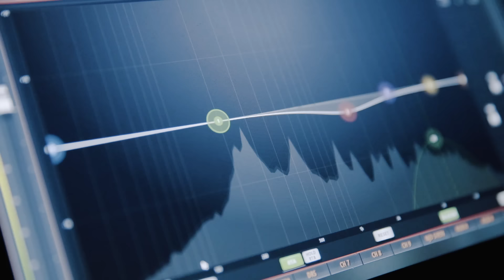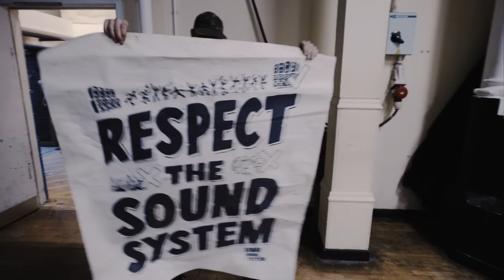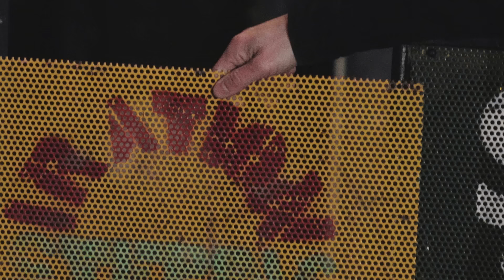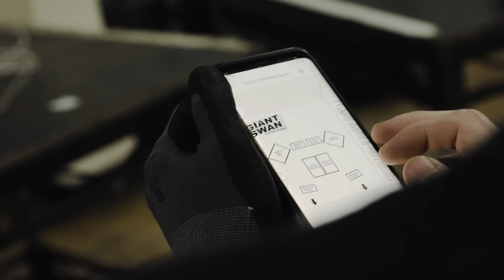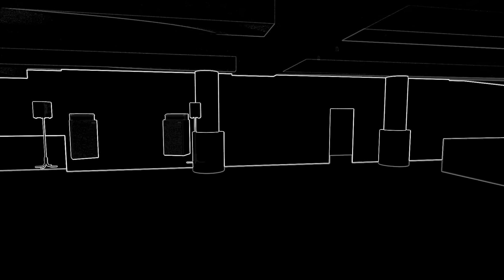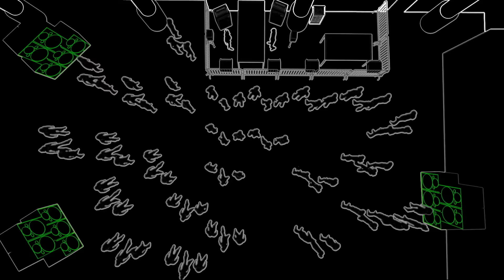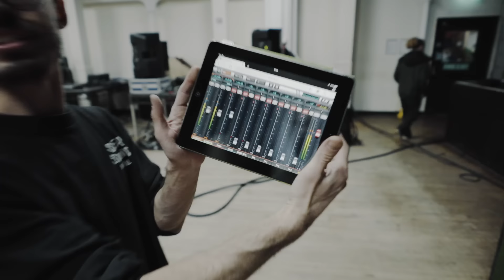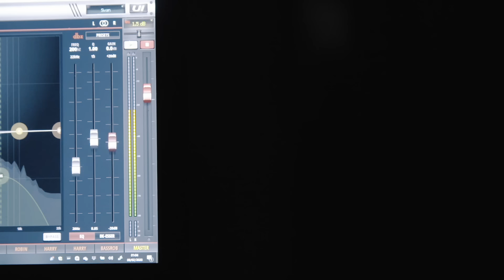Sinai: Inside the UK's most versatile sound system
Sinai is one of the UK’s most versatile sound systems. Deep Medi, Tectonic Recordings and Young Echo are some of the labels and collectives to have hosted the roaming Sheffield audio installation, which bridges the gap between traditional dub sound system culture and modern bass music.

Founded by Huw Williams, Sinai Sound System began life as part of the travelling speaker stack for legendary dub outfit Iration Steppas. Over the years, Sinai has grown in size and reputation, travelled the continent and endured a devastating flood in its hometown.

In this film, FACT travels to Sheffield to hear the story of Sinai Sound System and follows it to Bristol’s Trinity Centre as it prepares to provide the audio at the fifth birthday party for Batu’s Timedance label.

Produced and edited by Kamil Dymek
Filmed by Pawel Ptak

‘False Reeds’ by Batu and ‘IFTLOYL’ by Giant Swan courtesy of Timedance

Sinai footage courtesy of Sinai Sound System and Alexandrine Burgaud

Thanks to Trinity Centre, Bristol and Timedance